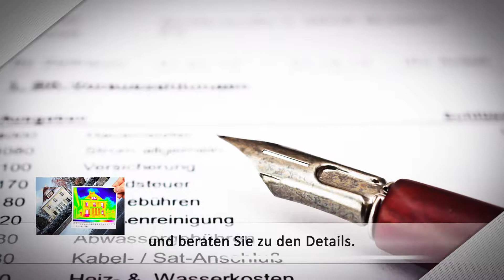NGS -Next Generation Service GmbH